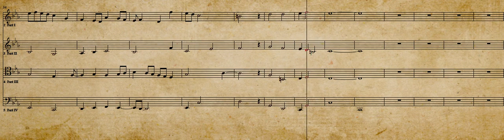Fugue VI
Fugue in C Minor - Original Composition for organ.